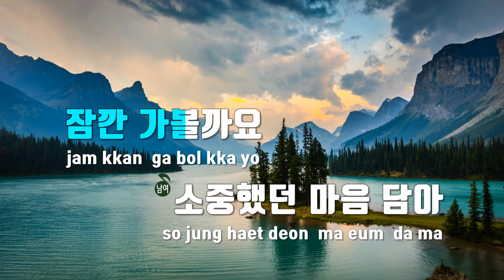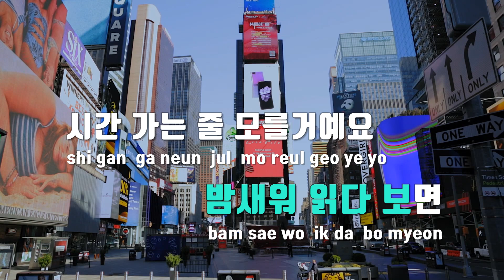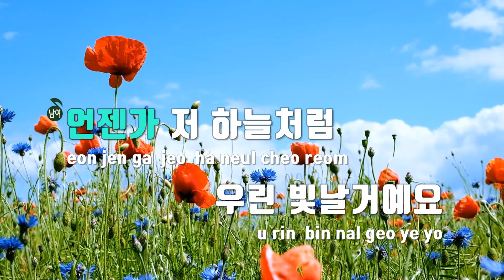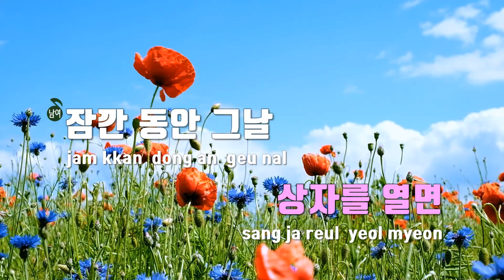[TJ노래방] 가을상자 - 조유리(With 이석훈) / TJ Karaoke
가을상자  --  조유리(With 이석훈)